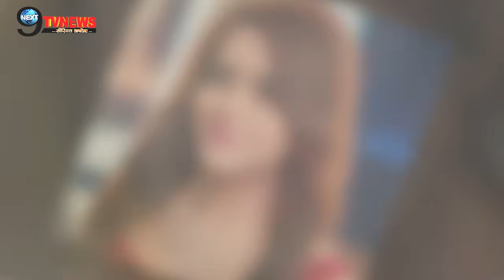28 नवंबर को Police करेगी Ajay को गिरफ्तार, Chandrika ने दिलवाया इंसाफ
Priya Thakur,Nausheen Ali,Abhishek Sharma